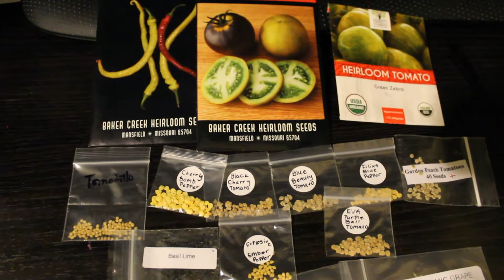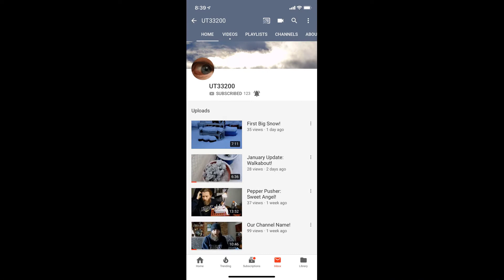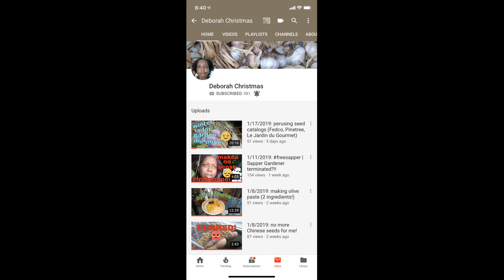Blessings received & 2018 Roundup!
I have been sick with bronchitis, but now I am up and running again.  I received 2 beautiful packages from 2 amazing friends!  Plus they both tagged me on the 2018 Roundup.

Want to send me your channel sticker or just a hello letter? If so, YAY! Please send it to:
Zulema T.